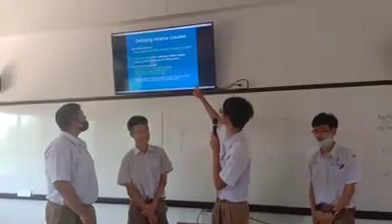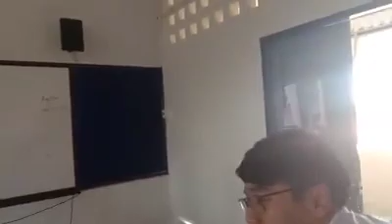Task Tool #7: Group Reporting - Defining Relative Clause